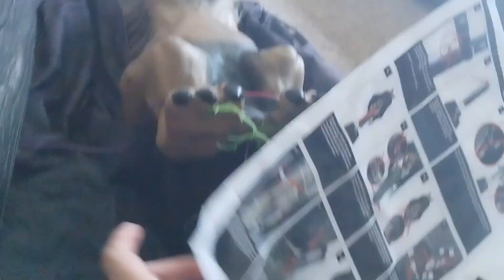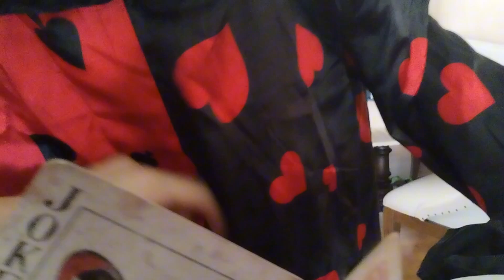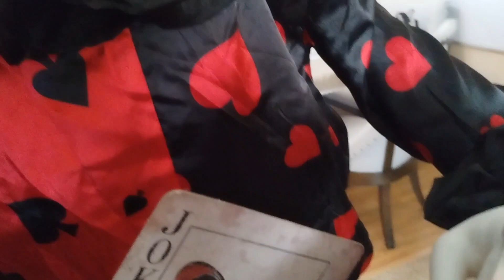Tekky Halloween Animatronics From Frasher Hill Farm and Spirit Halloween Desmodous